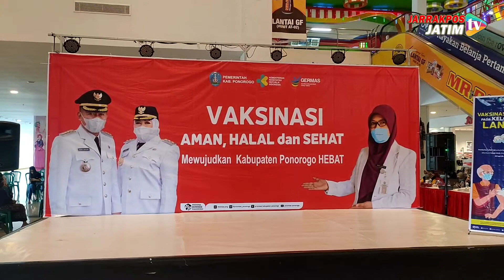1400 Lansia Jalani Vaksin Di Mall PCC, Dihadiri Bupati Sugiri